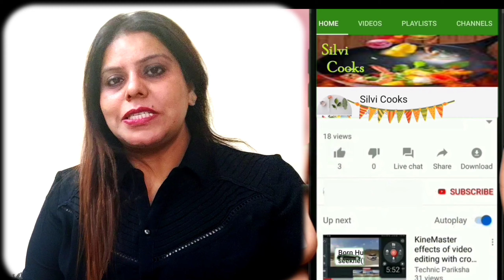Happy Gurupurab | Gurudwara Prashad |Kada Prasad|गुरुद्वारा कड़ा प्रसाद |Atte Ka Halwa|आटे का हलवा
Enjoy making this recipe at home..It can't be as good as a holy place Prasad yet i have tried sharing the best recipe i knew to make it..Hope you enjoy watching it..
Ingredients with method
Step 1 In a wok add 1/2 cup wheat flour and 1/2 cup Clarified butter/Desi Ghee on the lowest heat flame..
Step 2 Cook well, stir occationally till the flour turns bright golden and starts leaving oil. It will take around 12-15 minutes.
Step 3 While he flour is cooking, on the other hand In a pan put 1 and 1/2 cup water and 1/2 cup sugar and put it on lowest heat and dissolve sugar..Once the sugar dissolves, turn off the heat.
Step 4 Once the flour is cooked well, Keep the flame at the lowest heat, and add slowly the sugar syrup and keep stiring while adding and even after addition..Turn the flame at medium and keep stiring till the excess water evaporates and the flour mixture turns to the consistency of prashad(Halwa) as you can see in the video..You will Observe the oil seperates an dthe prasad will leave the sides once cooked and gets the required texture.
Step 5 Donot overcook and serve hot.